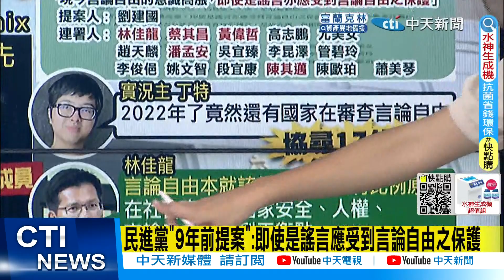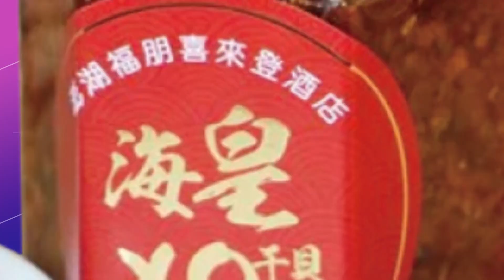【每日必看】民進黨"9年前提案":即使是謠言應受到言論自由之保護@中天新聞CtiNews 20220821